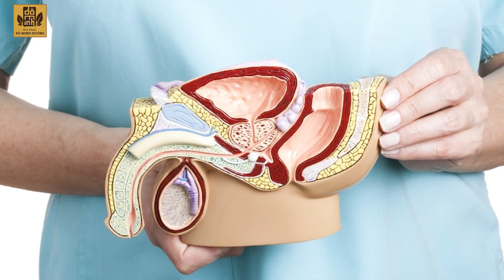Cách Giúp Dương Vât Cương Cứng, Điều Trị Rối Loan Cương Cứng Bằng Rượu Sâm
Cách Giúp Dương Vât Cương Cứ, Điều Trị Rối Loan Cương Cứng Bằng Rượu Sâm
Các bài thuốc ngâm rượu cường dương được xem là cứu cánh cho nhiều nam giới bị rối loạn cương dương, khó cương cứng khi quan hệ tình dục. Dưới đây là một số loại rượu thuốc cùng cách sử dụng đúng để tăng cường sinh lực và bản lĩnh phòng the cho phái mạnh.

Khi nào nên sử dụng rượu thuốc cường dương?
Lâu nay, rượu vẫn là một loại thức uống không được khuyến khích sử dụng do có nhiều ảnh hưởng đến sức khỏe. Thế nhưng khi kết hợp với các nguyên liệu tự nhiên hay thảo dược và được sử dụng đúng cách, rượu có thể biến thành một loại thuốc bổ cho nam giới. Thực tế, một số vị thuốc có nguồn gốc từ thảo dược hay động vật cần sử dụng rượu như một chất dung môi để giải phóng được các hợp chất quý có sẵn.

📮Cơ Sở Hà Nội: số 37A ngõ 97 – Văn Cao – Ba Đình – Hà Nội
📞Số điện thoại: 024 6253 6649 – 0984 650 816
📮Cơ Sở Thành phố Hồ Chí Minh: Số 100 đường Nguyễn Văn Thương, P. 25, Q. Bình thạnh, TP.HCM
📞Số điện thoại : 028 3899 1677 – 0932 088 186